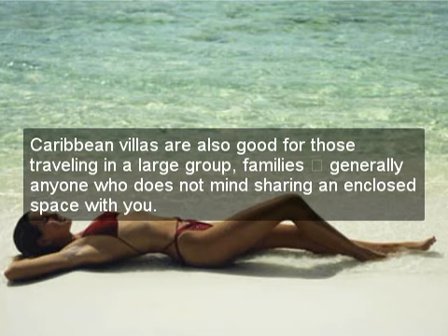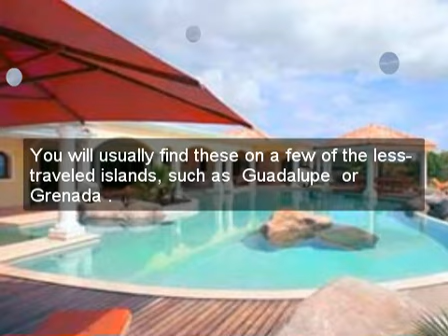st barts villas.mp4